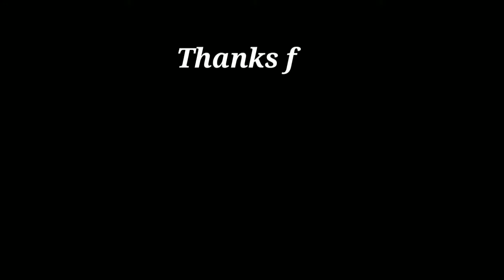ഇത് എത്ര കഴിച്ചാലും കൊതിതീരില്ല അത്രയ്ക്ക് ടെസ്റ്റി ആണ്‌ ||Gooseberry in honey||R my vlog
hai ella kootu karkkum vendum puthiya videoyilaku swagatham

ennu cheriya helthi food anu then mellikka
veettile nellimarathilninnu pottichedutha nadan nellikka anu athukondanu ennu video nirmikkunnathu

ellavrudeum suport undakanam

video ishta pettal like cheyyan marakaruthu , ellavarkkum onnu share cheyithu onnu suport tharanam

ethu vare suport cheyitha evarkum valare athikam nanthi undu